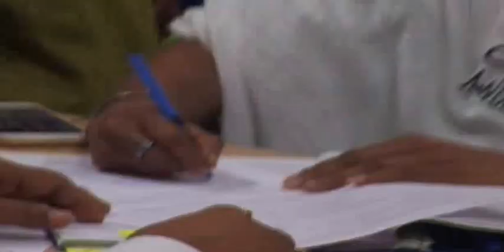CM NOMINATION 1